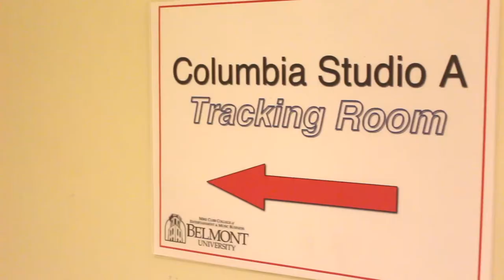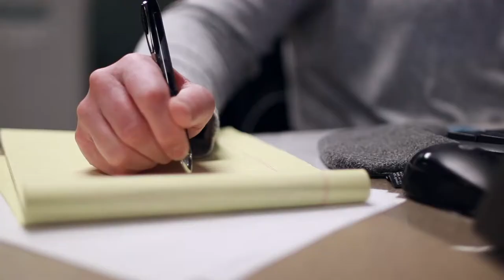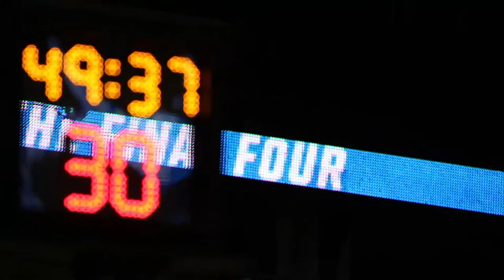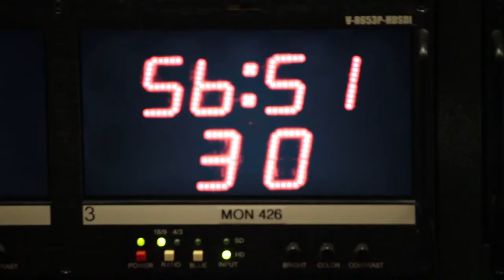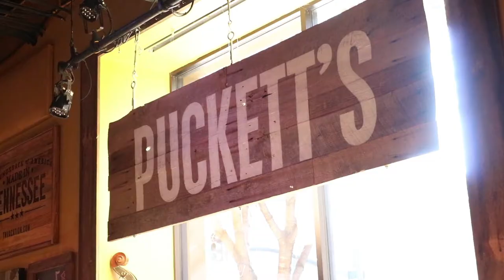STN First Place Morning Show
Extended STN Morning Show
FMHS The Buzz TV